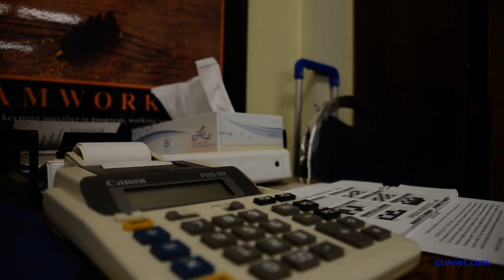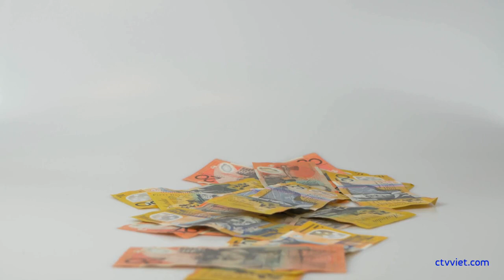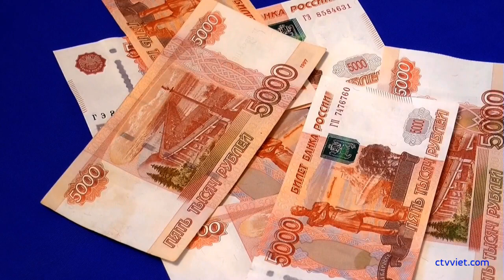Tin tưởng bộ giáo dục nên mới liên kết với George Washington International School (GWIS).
Tin tưởng vào sự kiểm định của Bộ Giáo dục, nhà đầu tư đổ tiền vào chương trình liên kết với GWIS nhưng hiện không thể tuyển sinh.

Chiều 19/4, đại diện các trường học liên kết với George Washington International School (GWIS) từ Đồng Tháp, Phú Yên, Bình Định... tập trung ở trường Tiểu học - THCS - THPT Newton (Bắc Từ Liêm, Hà Nội) tìm cách xử lý khủng hoảng sau khi Bộ Giáo dục và Đào tạo yêu cầu dừng hợp tác với GWIS.

Trường Newton liên kết đào tạo với GWIS từ năm 2012, sau đó chương trình được nhân rộng ở 13 tỉnh thành. Giữa tháng 4/2018, Đại sứ quán Mỹ tại Hà Nội khẳng định không thể tìm thấy GWIS trên bất kỳ danh sách nào của Cục An ninh nội địa Mỹ, của bang Florida hay California, hai bang trường khai đặt trụ sở.

Tin tưởng Bộ Giáo dục nên mới liên kết với GWIS

Bà Trần Thị Thiết, Chủ tịch Hội đồng quản trị trường Tiểu học - THCS - THPT Victory ở Đăk Lăk đặt vé máy bay ra Hà Nội ngay đêm 18/4, sau khi nhận công văn từ Sở Giáo dục. Bà muốn trao đổi với người đứng đầu trường Newton, tìm cách tiếp cận với Bộ Giáo dục để trình bày khúc mắc của mình.

Từ năm 2017, qua giới thiệu của Chủ tịch Hội đồng quản trị GWIS, bà Thiết biết nhiều học sinh trường Newton theo chương trình liên kết đã nhận được học bổng du học. Nghĩ trường Newton nổi tiếng ở Hà Nội, chương trình liên kết được cơ quan có thẩm quyền phê duyệt, bà tin tưởng và quyết định hợp tác.

Trên cơ sở được Bộ Giáo dục cho phép, Sở Giáo dục đề nghị UBND tỉnh Đăk Lăk thống nhất triển khai chương trình. Chính Sở ký kết hợp đồng với GWIS, lấy Victory là trường thí điểm, cho phép học sinh học chương trình đào tạo của Mỹ.

“Hồ sơ pháp lý của trường GWIS đầy đủ, được công an tỉnh thẩm định, chương trình hoạt động rất tốt. Họ có thiếu giấy tờ gì không thì tôi không biết, nhưng rất yên tâm về chất lượng giảng dạy của giáo viên”, bà Thiết nói.

Giáo viên được GWIS gửi về, trường Victory chỉ thỏa thuận điều kiện, lương bổng và thời gian làm việc. Trường Victory mời giáo viên đến nộp hồ sơ, thẩm định hồ sơ, phỏng vấn, chuyển hồ sơ lên công an tỉnh, xin giấy phép hoạt động của Sở Lao động, làm thủ tục visa đầy đủ trước khi bắt đầu giảng dạy.

Đến nay, khoảng 500 em, tức 30% học sinh trường Victory gần hoàn thiện hai học kỳ theo chương trình liên kết. Thông tin GWIS là “trường ma” khiến bà Thiết không biết phải trả lời phụ huynh như thế nào. Sở và Bộ Giáo dục không đưa ra chỉ đạo nào khác ngoài việc yêu cầu ngừng hợp tác.

Dù chưa thực hiện chương trình liên kết với GWIS ngày nào, ông Nguyễn Thành Chung, chủ đầu tư ở Phú Yên vẫn chung bức xúc với bà Thiết. Bỏ ra hơn một tỷ đồng và bốn tháng sửa ngôi trường cũ ở Phú Yên, ông chờ GWIS gửi giáo viên bản xứ về, chuẩn bị cho đợt tuyển sinh năm học mới.

“Tôi đã in tờ rơi, ghi chữ George Washington ở trường, bây giờ lại bảo là trường ma thì ai tới? Tôi rất xấu hổ và chỉ muốn gỡ biển xuống sớm”, ông chia sẻ.